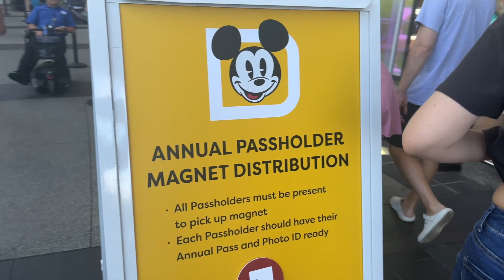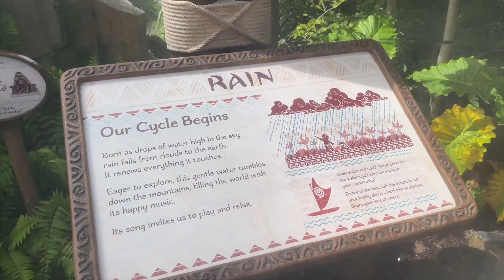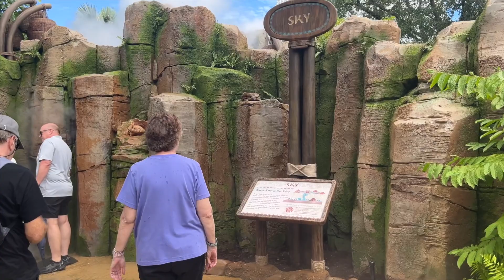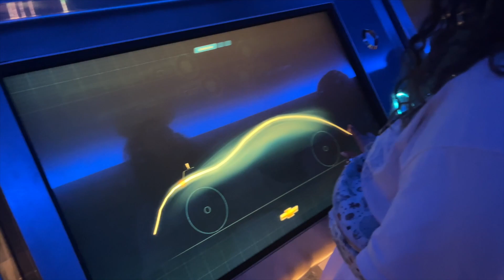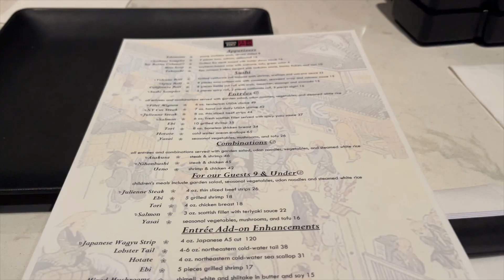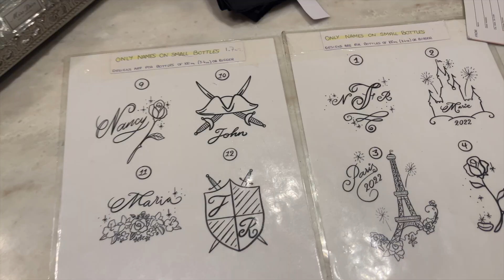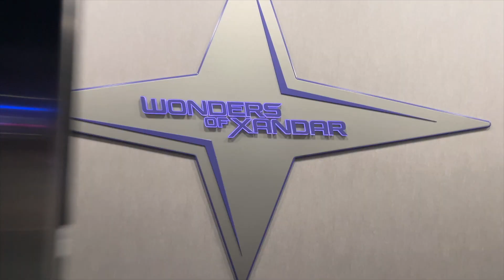DAY 4 | WDW MINI MOON VLOG! Epcot, Moana Journey of Water, Teppan Edo, & more!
Day four of our Walt Disney World mini-honeymoon and it's our Epcot day! 🌐 We did the Disney Vacation Club preview of Moana Journey of Water, picked up our Annual Passholder magnet, and grabbed dinner at one of my favorite restaurants in Epcot: Teppan Edo in Japan!

All links can be found via my LTK account here: h